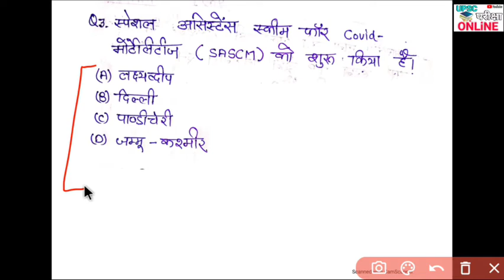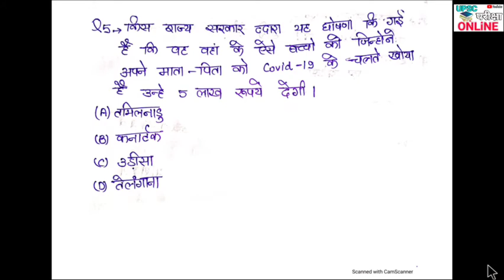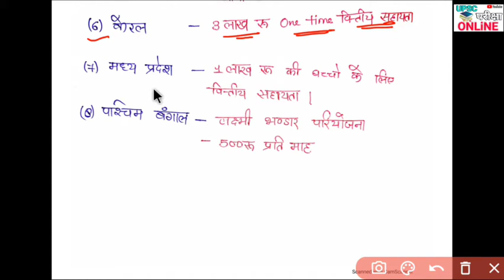Current affairs 31 may 2021 hindi | करंट अफेयर्स | 31 मई 2021| Group D | NTPC | SSC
चैंपियन लीग 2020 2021 को किसने जीत - चेल्सी
बेलग्रेड ओपन का खिताब किसने जीता - नोवाक जोकोविच
बाल सेवा योजना किसने शुरू की है - उत्तर प्रदेश
शिशु सेवा योजना किसने शुरू की है - असम
मुख्यमंत्री बाल सेवा योजना - गुजरात
अनाथ बच्चो के लिए मुफ्त सेवा योजना।
मुद्रा विनिमय सुविधा को किसने मजूरी दी - बांग्लादेश
किस मंत्रालय ने YUVA योजना को शुरू किया - शिक्षा मंत्रालय
तमिलनाडु सरकार अनाथ बच्चो को 5 लाख रुपये पुरुस्कार देगी।
यास चक्रवात से प्रभावित राज्यो उड़ीसा पश्चिम बंगाल और झारखण्ड को 1000 करोड़ का पुरुस्कार।
हरियाणा सरकार ने आकांशा पोर्टल की शुरुवात हुई।

दिवस
गोआ राज्य का स्थापना दिवस :- 30 मई